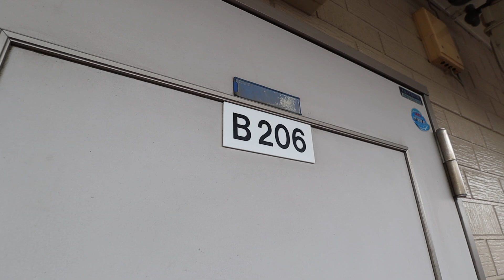【天理駅の賃貸】ラ・ポール前栽北B棟 206号室 ：アパマンショップ天理店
【POINT】

【概要】
物件名：ラ・ポール前栽北B棟　206
所在地：天理市前栽町
間取：1K